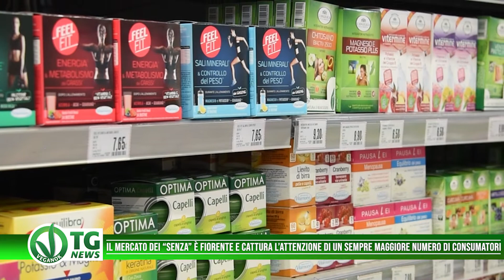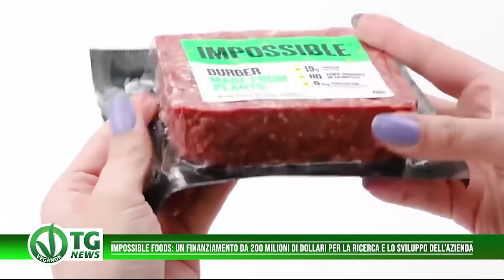VEGANOK TG News108°edizione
Nuove sconvolgenti immagini degli investigatori di Animal Equality mostrano
migliaia di polli ammassati al buio, in condizioni igieniche scarse; operai che spezzano a mani nude il collo dei pulcini considerati “scarti”; polli ritenuti troppo piccoli per raggiungere il peso necessario alla vendita, volutamente privati dell’acqua e lasciati morire di sete: questo accade all’interno di otto allevamenti di polli del Regno Unito strutture gestite da Moy Park noto fornitore di McDonald’s. Si tratta di un grande produttore che alleva e uccide più di 312 milioni di animali ogni anno.
In Italia intanto dopo i casi di contagio in alcuni allevamenti e salumifici della provincia di Mantova infatti, preoccupa il focolaio scoppiato in uno stabilimento Aia della provincia di Treviso. Sarebbero 182 i contagi (tutti asintomatici) tra i lavoratori della struttura, a fronte di 560 test effettuati; nonostante questo, l’azienda ha scelto di non chiudere l’impianto di macellazione, riducendo invece del 50% la produzione per consentire un maggiore distanziamento tra i lavoratori.

Parliamo ora invece di consumo di carne perché si registra un crollo del 30% con la conseguente riduzione delle macellazioni pari al -4,5% per la carne bovina e al -15,8% per la carne suina. Questi dati hanno già portato la Commissione Ue a stimare, per l’anno 2020, un calo della produzione di carni bovine dell’1,7% e dei consumi del 2,7%.
La pandemia sta generando a livello mondiale, un grande cambiamento in termini di abitudini di acquisto I consumatori si stanno spostando verso proteine ​​di origine vegetale e stili di vita più sani.

Il mercato dei “senza” è fiorente e cattura l’attenzione di un sempre maggior numero di consumatori.
Dalla rilevazione di Osservatorio Immagino in collaborazione con nielsen  emerge che sono ben 13.153 i prodotti alimentari a scaffale che hanno in etichetta un’indicazione relativa all’assenza di un componente e/o ingrediente e realizzano un fatturato di 6,8 miliardi di euro.  i prodotti con il claim “senza zuccheri aggiunti” hanno aumentato le vendite di +9,1% e quelli con “pochi zuccheri” sono cresciuti di +7,6%.   altri claim hanno comunque registrato performance di vendita superiori alla media “senza glutammato” (+4,9%), “senza additivi” (+2,7%) e “senza olio di palma” (+1,6%), “non fritto” (+6,1%) e “senza lievito” (+1,9%). Osservatorio Immagino ha trovato 9.431 prodotti che si presentano come “senza glutine” o “senza lattosio”, pari al 13,1% dell’offerta alimentare complessiva.

Impossible Foods – “numero due” a livello globale per la produzione di alternative vegetali alla carne e derivati, dopo Beyond Meat – ha da poco annunciato di aver ottenuto 200 milioni di dollari con la chiusura del suo ultimo round azionario di serie G, dopo aver ottenuto un finanziamento di 500 milioni di dollari a marzo con il round F. In totale, si calcola che la start-up californiana, finora, abbia raccolto circa 1,5 miliardi di dollari dal 2011, l’anno della sua fondazione.L’azienda ha dichiarato che i fondi ottenuti – grazie a investitori verranno impiegati per espandere i propri programmi di ricerca e sviluppo, ma anche per accelerare la produzione su larga scala rendendo le alternative plant-based più competitive sul mercato Secondo gli esperti  il mercato della “carne” vegetale crescerà di 3,17 miliardi di dollari entro il 2024